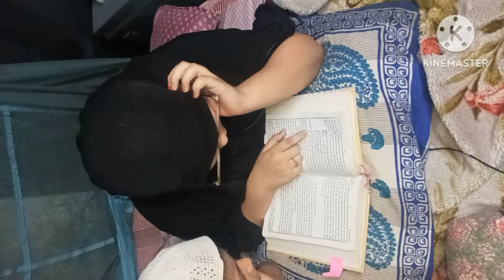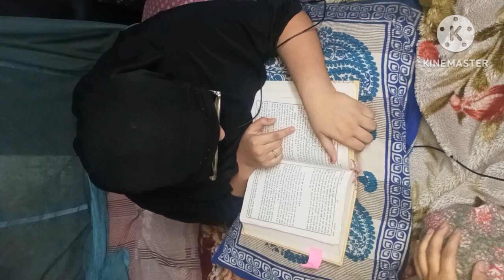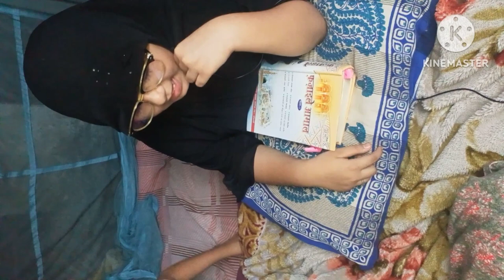||hajiyon🕌🕋 ki jode me khidmat 👨‍👩‍👧‍👦💃ka moka🤲🤲||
||aaj hajiyon 🕋ki jod hai aur 🕌 Sunday full 🌺🤗busy tha||